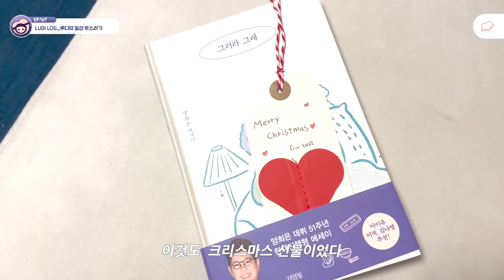[UZZU TAPE] EP.167 LUDI LOG_루다의 일상 부스러기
루다 언니의 일상 부스러기를 모아모아~
언니가 직접 찍은 일상 조각 모음
루다의 일상 부스러기

우쭈가 우쭈테잎에 담아왔쭈❣
From. 우쭈❣